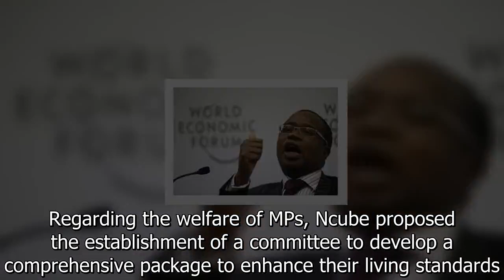MPs compel Finance Minister Ncube to yield to lavish demands in a power struggle for benefits!